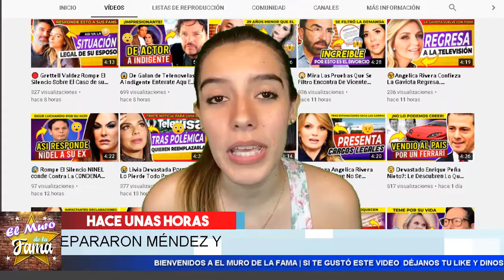😭 𝗟𝗼𝗿𝗲𝗻𝘇𝗼 𝗠é𝗻𝗱𝗲𝘇 𝗗𝗘𝗩𝗔𝗦𝗧𝗔𝗗𝗢: La Chiquis Rivera 𝗟𝗲 𝗠𝗼𝗻𝘁ó 𝗹𝗼𝘀 𝗖𝘂𝗲𝗿𝗻𝗼𝘀.Enterate En 𝗘𝗹 𝗠𝘂𝗿𝗼 𝗗𝗲 𝗟𝗮 𝗙𝗮𝗺𝗮